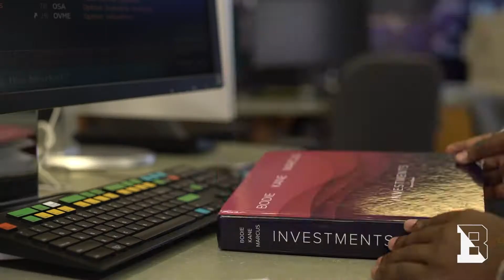One Herd One Day 2021